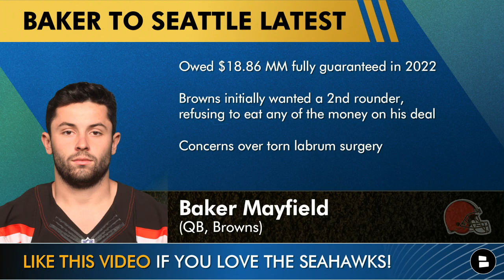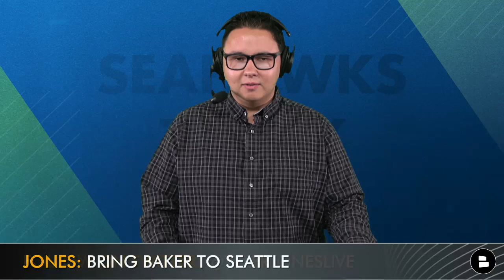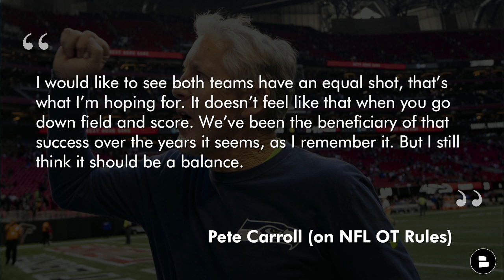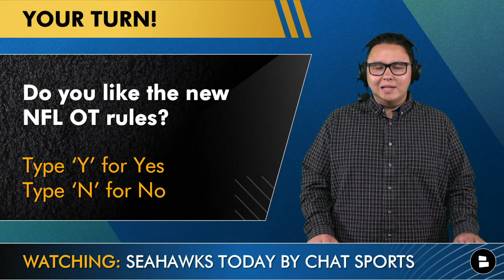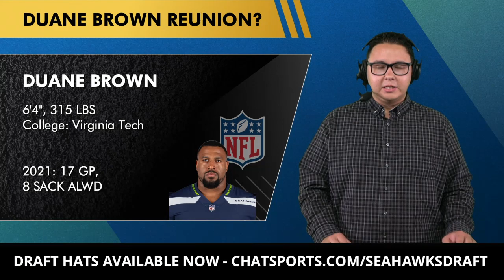Seahawks Rumors: Baker Mayfield Trade? Re-Sign Duane Brown? Pete Carroll Talks New NFL OT Rules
Seattle Seahawks Rumors continue to circle around the QB position following the Russell Wilson trade. Baker Mayfield trade buzz has died down a bit, but trading for him could create a competition between Drew Lock and Mayfield. Should Seattle trade for Baker? Elsewhere in NFL Free Agency, Duane Brown remains unsigned and Seahawks fans are wondering if he could re-sign with Seattle. Would you bring back Brown to play LT for 2022?

Big NFL News this week involving a change to the league’s overtime rules. Seahawks Head Coach Pete Carroll weighed in on the change and what it means for the team going forward. Chat Sports’ Tyler Jones shares his insights on the latest Seahawks Rumors & News on today’s show including Ethan Pocic signing with the Cleveland Browns in NFL Free Agency.

Dress like the Seahawks and get the official Seahawks 2022 NFL Draft Hats NOW

NFC personnel executive to Fansided on Baker Mayfield to the Seahawks:
“There’s no doubt that Baker Mayfield is Seattle’s best option. He’s only 26 years old. Is he a headstrong guy? Is he a prideful guy? Absolutely, bigger than life, and that’s alright. Pete Carroll can corral that in. That’s what he’s good at.”

Seahawks Head Coach Pete Carroll on the Seahawks QB situation:
“We’re definitely still in the quarterback business.”

Seahawks fans! Would you rather start Mayfield or Lock? Type ‘BM’ for Mayfield, Type ‘DL’ for Drew Lock in the comments.

Do you like the new NFL OT rules? Type ‘Y’ for Yes Type ‘N’ for No

Seahawks Head Coach Pete Carroll on NFL OT rules:
“I like that we are trying to continue to progress and figure out ‘is there a way to do this thing?’ I would like to see both teams have an equal shot, that’s what I’m hoping for. It doesn’t feel like that when you go down field and score. We’ve been the beneficiary of that success over the years it seems, as I remember it. But I still think it should be a balance.”

Should the Seahawks bring back Duane Brown? Type ‘S’ for Sign Type ‘P’’ for Pass

Become friends with Seahawks Today host Tyler Jones on social media!

We have more Seahawks YouTube videos right here:
- Seattle Seahawks 7-Round Mock Draft WITH TRADES: Full 2022 NFL Mock Draft After NFL Free Agency

Chat Sports Seahawks Coverage includes the latest from ESPN, The Athletic, Seahawks Wire USA Today, Field Gulls SB Nation, the Seattle Times, the Tacoma News-Tribune, FOX Sports, KING 5 News, ESPN 710 Seattle and Pro Football Focus. Find Seahawks news & updates from those outlets and others

12’s!